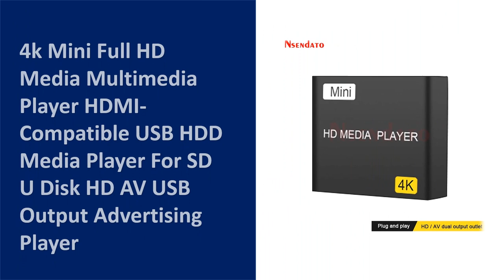TOP 10 Best HD Media Player in 2024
50 Best HD Media Player From Aliexpress

Best Selling HD Media Player

01. 4K Ultra HD Media Player For Car TV SD MMC RMVB MP3 USB External HDD U Disk MultiMedia Media Player Box With VGA SD MKV H.265

02. HD Port 1080P HD Media player TV Videos for SD MMC RMVB MP3 Multi TV USB HDMI-compatible Media Player Box

03. Full HD 1080P USB External Media Player With SD Media Box Support MKV H.264 RMVB WMV HDD Media Player For Car K7

04. 2pcs 1080P multi HD media video player Center with HD VGA AV USB SD/MMC Port with Remote Control YpbPr AV Cable

05. 1080P Mini HD Media Player AV USB SD MMC Multimedia Advertising MKV Car External Video Player UK plug US plug EU plug

06. REDAMIGO Car Full HD 1080P MINI Media Player For Car Center HDD U Disk MultiMedia Player Media Box With AV USB SD/MMC K7+C

07. REDAMIGO Full HD 1080P Media Player Center MultiMedia Video Surpport HDMI-compatible AV USB SD/MMC Mpeg2-HD MKV H.264

08. 1080P Full HD media video player Center For HD VGA AV USB SD/MMC Port Remote Control YPbPr Cable for SD U-Disk USB hard disk

09. 4k Mini Full HD Media Multimedia Player HDMI-Compatible USB HDD Media Player For SD U Disk HD AV USB Output Advertising Player

10. 1080P FULL HD Media Player Multimedia TV Player with HDMI / AV Output, USB/SD Ports with Remote Control for MP3 AVI RMV